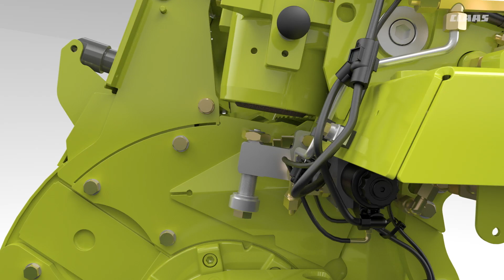CLAAS JAGUAR 900. Facilità di manutenzione degli organi di trinciatura. / 2017 / it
Informazioni sull'affilatura dei coltelli in funzione della produzione
Affilatura precisa e omogenea grazie alla guida esatta della mola di affilatura
Protezione ottimale contro sporcizia e rumori
Semplice ausilio di regolazione per la sostituzione della mola
Bloccaggio idraulico della controlama per un taglio affidabile
Regolazione automatica del fondo del tamburo per un flusso di raccolta omogeneo